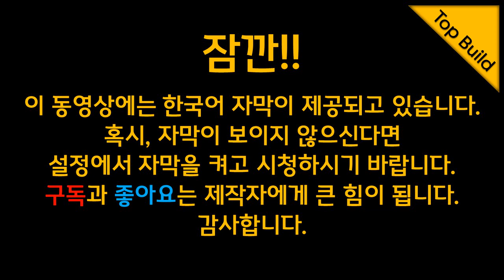무엇에 쓰는 물건인고? 밀워키 M12 2458 무선 팜 네일러 리뷰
Milwaukee 12V 무선 팜 네일러 M12 2458 리뷰입니다. 목조주택 시공시 철물못을 박거나 일반 네일건이 들어가지 않는 등, 망치질을 할 수 없는 협소한 곳에 못을 박을 때 사용하는 공구입니다.